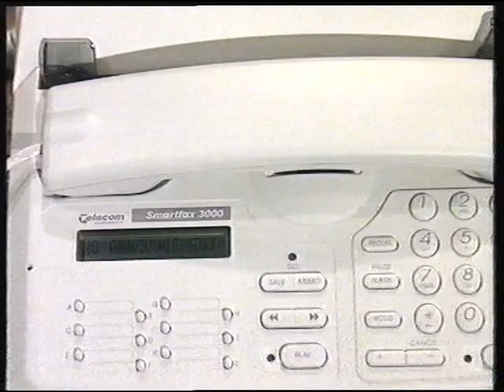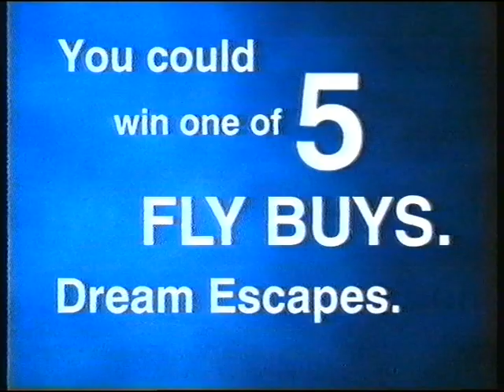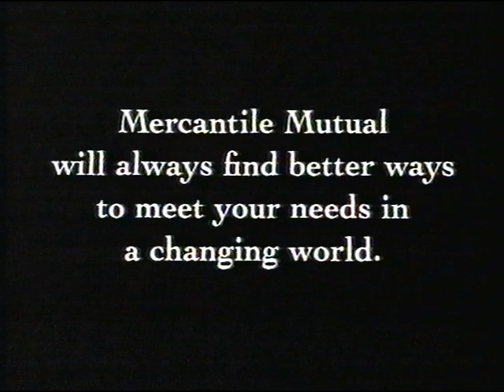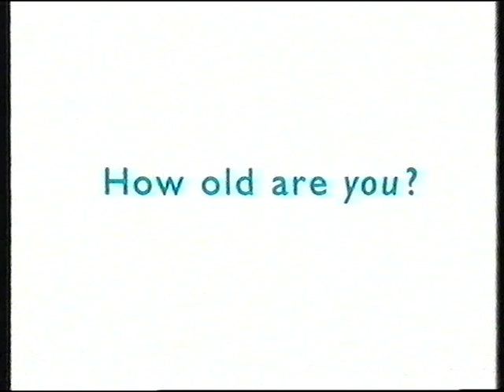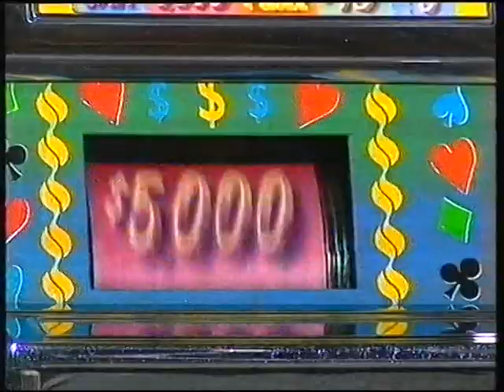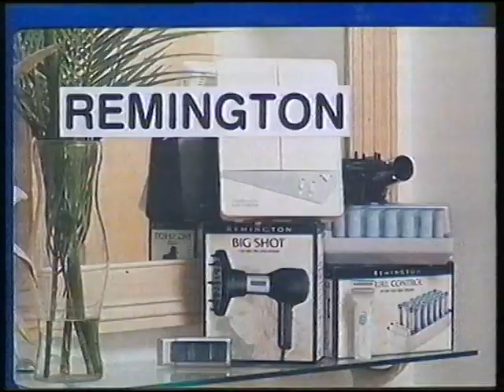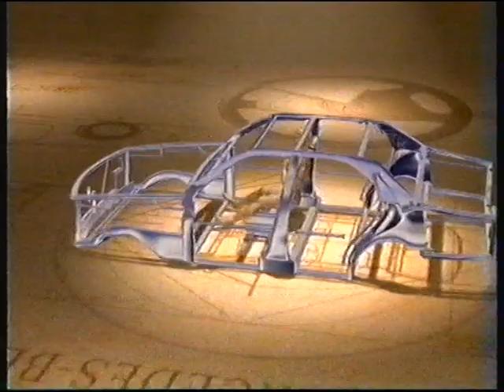Sale Of The Century - Battle Of The TV Classics 1995 (The Young Doctors)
An episode of Sale Of The Century - Battle Of The TV Classics ( The Young Doctors ) from 1995 Hosted by Glenn Ridge with Nicky Buckley Featuring Cornelia Francis Bartholomew John Judy Mc Burney and Chris King